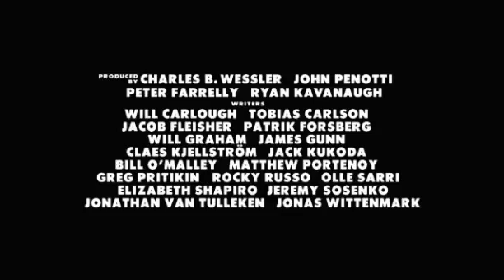Movie 43 Trailer